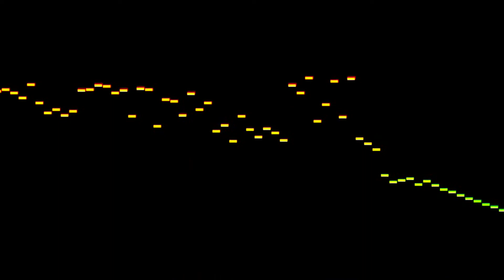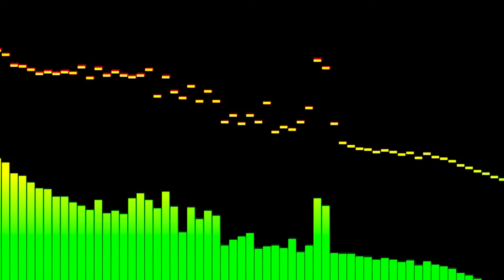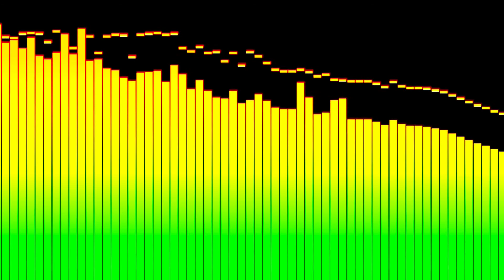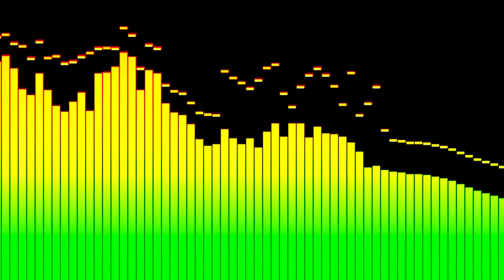Is Secular Music Kosher? - Rabbi Kelemen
Is it OK to listen to secular music? Rabbi Kelemen's response will surprise you. Get more brand new classes from Rabbi Kelemen